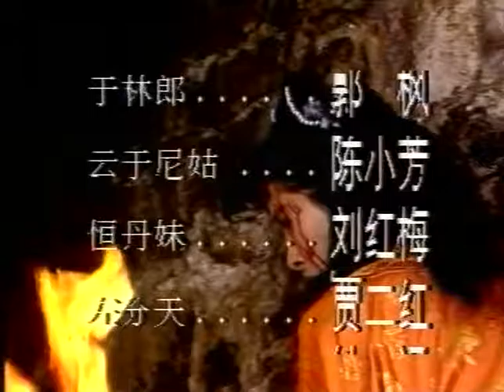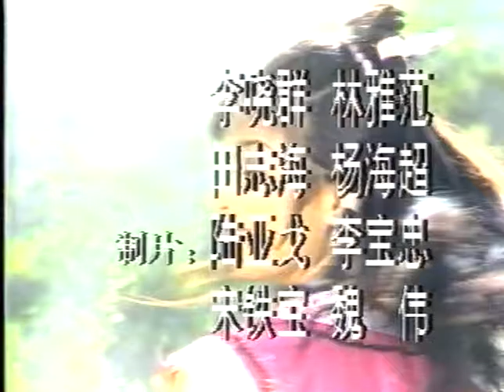恩仇爱情剧 | 乙未豪客传奇 EP48 甲午战争后的，清末乙未年间（1895），在关东大地上，一群中国豪客志士，演出了一幕悲壮的历史剧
主演：张继波、兰振波、 穆丽燕
剧情简介：
甲午战争后的，清末乙未年间（1895），在关东大地上，一群中国豪客志士，演出了一幕悲壮的历史剧。